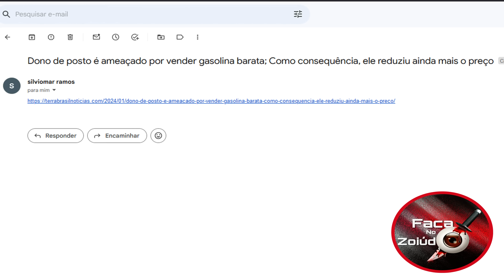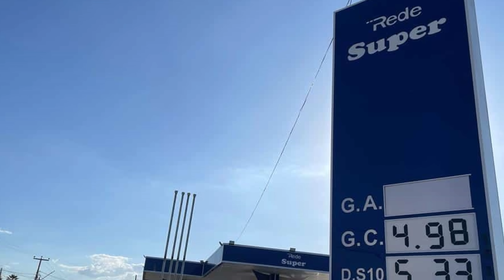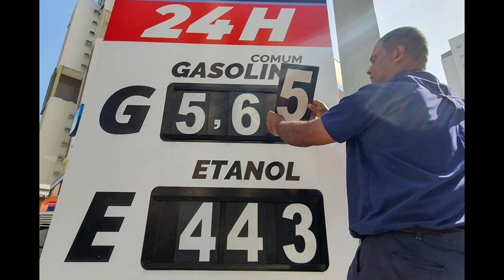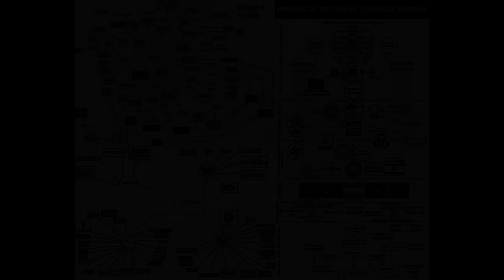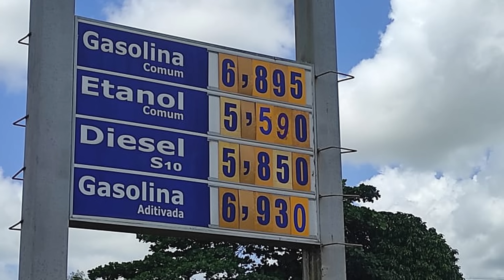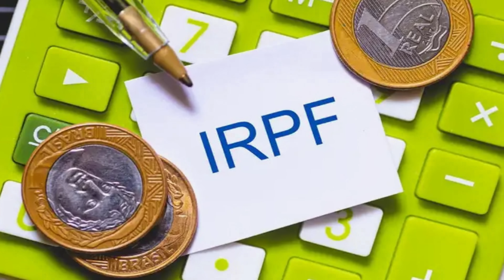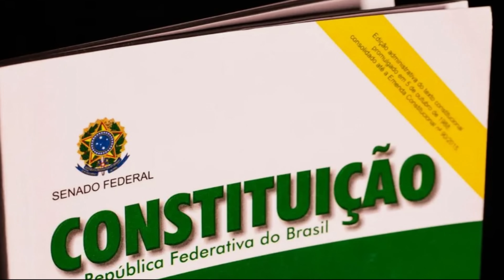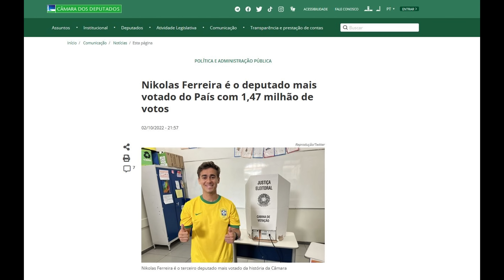NOS CONTRA NOS MESMO! DONO DE POSTO BAIXA PREÇO DE COMBUSTÍVEL E PODE SER CEIFADO